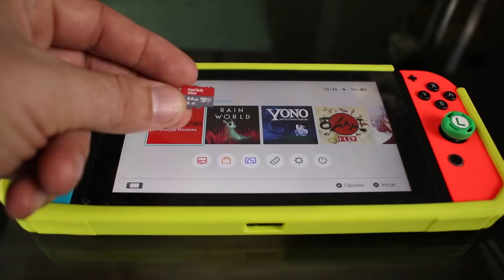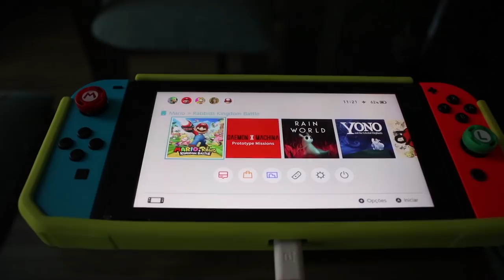SX OS Maneira Mais Fácil de Instalar Jogos NSP e XCI Sem Desligar o Nintendo Switch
Ou mesmo que você tenha comprado um console já desbloqueado, também poderá contratar minha assessoria pelos mesmos 50,00.